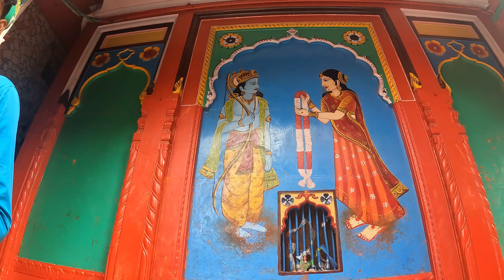Jai Shree Ram | Ayodhya Ram mandir ke Darshan | Hanuman Garhi | Kanak Bhawan | Dashrath Mahal Aaye 🚩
Welcome to Aarunetic Tales!! 🤩
My name is Yamuna Prajapati. I am a Network Engineer by profession. I lives with my Wife Aarti and daughter Siddhi Prajapati in Pune. I am from small village "Babu ka Purva" which is in Ayodhya district in Uttar Pradesh. My Wife from Sultanpur which is around 50km from Ayodhya district in Uttar Pradesh.
My Janmbhumi is "Mumbai" and Karmbhumi is "Pune".

Aarunetic Tales में आपका स्वागत है !!
मेरा नाम यमुना प्रजापति है। मैं पेशे से नेटवर्क इंजीनियर हूं। मैं अपनी पत्नी आरती प्रजापति और बेटी सिद्धि प्रजापति के साथ पुणे में रहता हूं।
मैं छोटे से गाँव "बाबू का पुरवा" से हूँ जो उत्तर प्रदेश के अयोध्या जिले में है। मेरी पत्नी सुल्तानपुर से है जो उत्तर प्रदेश के अयोध्या जिले से लगभग 50 किमी दूर है।
मेरी जन्मभूमि "मुंबई" है और कर्मभूमि "पुणे" है। मैं पीछे देखने के लिए कुछ यादें इकट्ठा करने की कोशिश कर रहा हूं।

Ayodhya Ram mandir ke Darshan
Ayodhya Ram mandir Hanuman Garhi Pahuch Gaye
ayodhya ram mandir
Kanak Bhawan
Dashrath Mahal
aarunetic tales
ayodhya nagari
Ayodhya Ram mandir
Hanuman Garhi
Dashrath Mahal
Kanak Bhawan
Nagri Ho Ayodhya Si
Bajrang bali
Ramayan
Hanuman Ji
Jay bajrang bali
vlog
vlogs
Aarunetic Vlogs